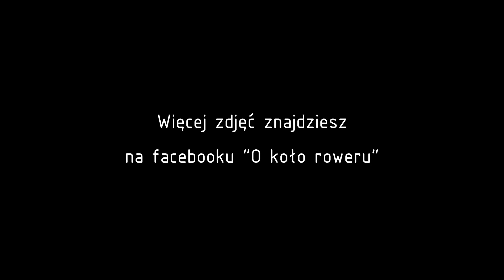Tam i z powrotem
Relacje fotograficzno-tekstowe są u mnie na fp "O koło roweru" :-) dowiesz się co się wydarzyło i gdzie pojechaliśmy.